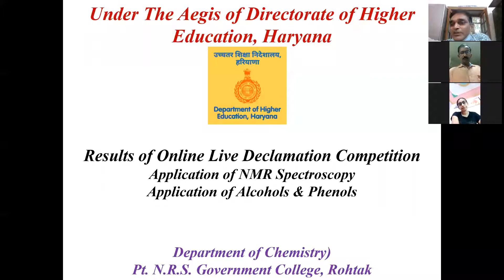Declamation Competition Session 5 Address by Principal before Result Announcement